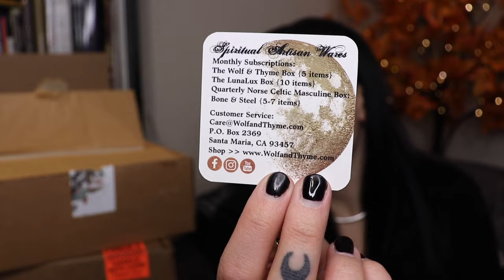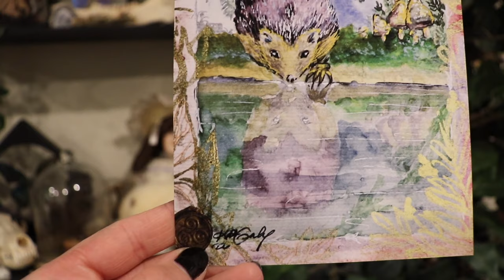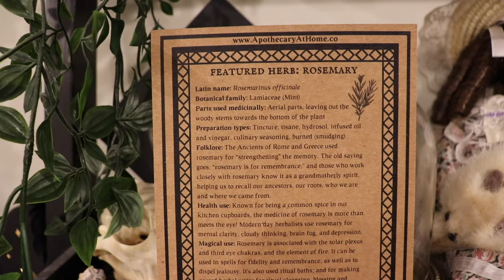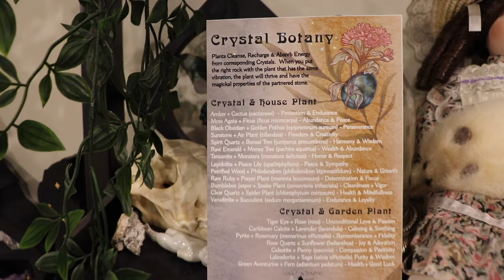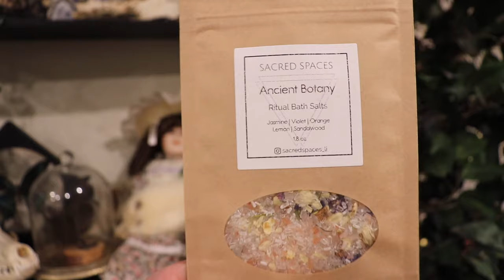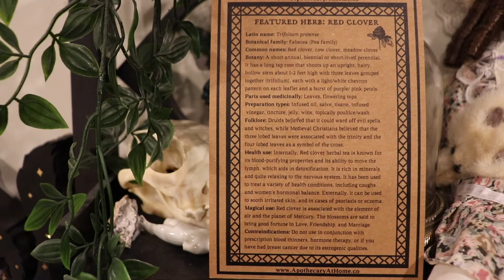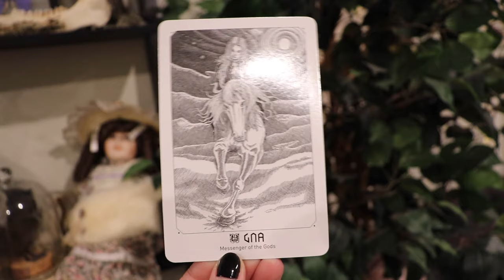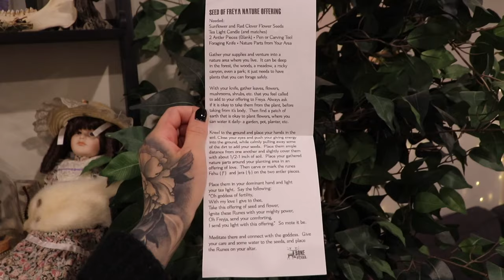BIGGEST UNBOXING YET!! // March Wolf & Thyme, LunaLux, and Bone and Steel Spiritual Subscription Box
This video is a little later than expected because I wildly underestimated how much time it would take to edit. I had 2 hours of raw footage because I couldn't stop talking about all the goodness in these boxes!! What was your favorite item out of these three March boxes?

0:00-4:10- Intro
4:10-25:44- Wolf & Thyme Box
25:44-55:47- LunaLux Box
55:47-1:10:15- Bone & Steel Box
1:10:15-1:11:11- Outro

Kat's YouTube: @thelunaloft

Check out my Wolf & Thyme playlist to see previous unboxings I have filmed!